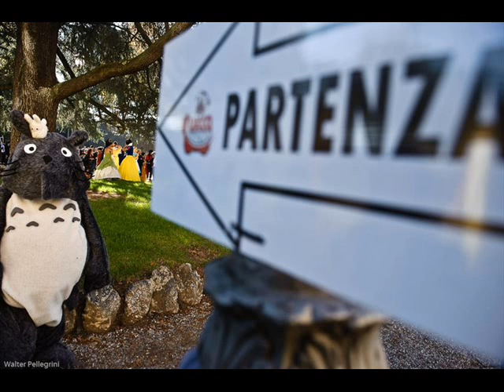Photoshow Luccacomics 2010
Photos made by Walter Pellegrini
Song by The cartoons, diddley dee
video fan made
I contenuti appartengono ai rispettivi proprietari!